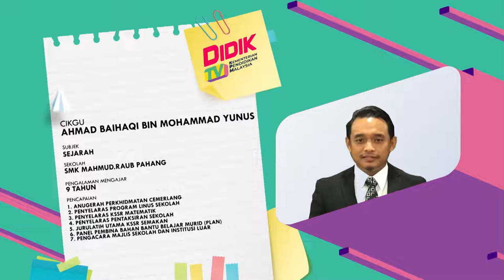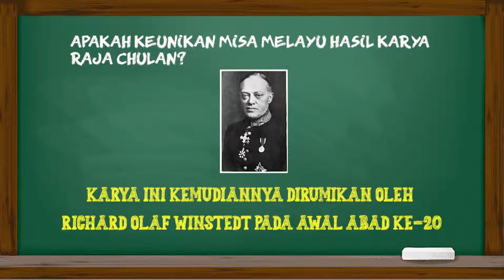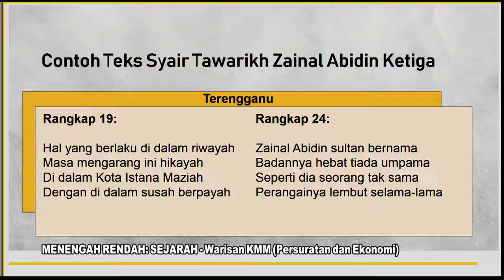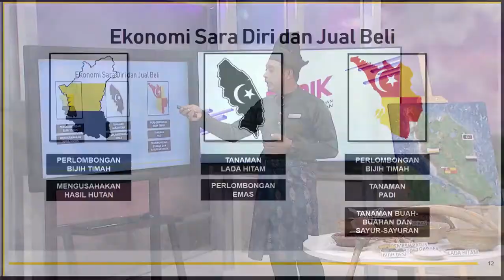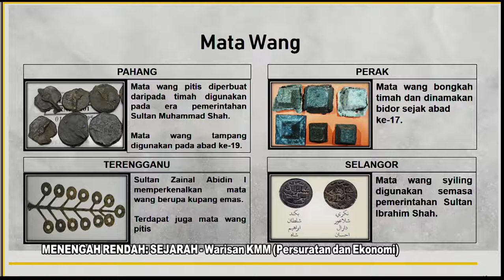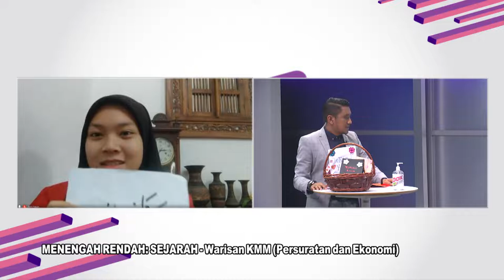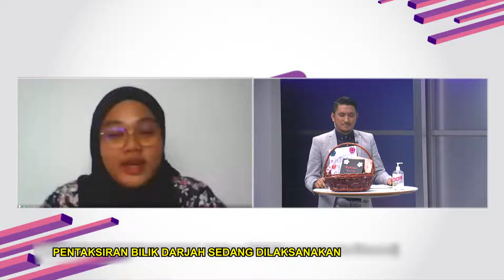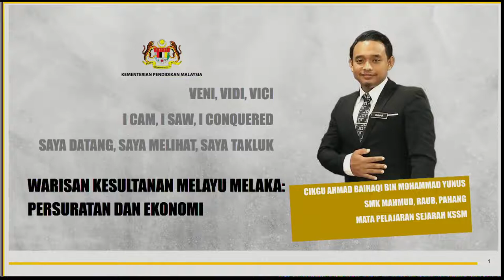DidikTV Teras Ep 113 Sejarah Warisan Kmm Persuratan Dan Ekonomi